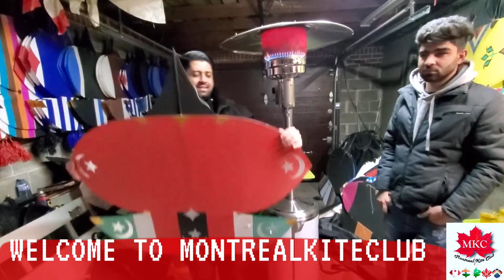KITE FLYING, PIPA COMBAT IN CANADIAN EXTREME SNOW. MONTREAL KITE CLUB, TREND SETTERS 💖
LOVE YOU ALL MY MKC FAMILY ❤️🪁🪁🪁🪁❤️